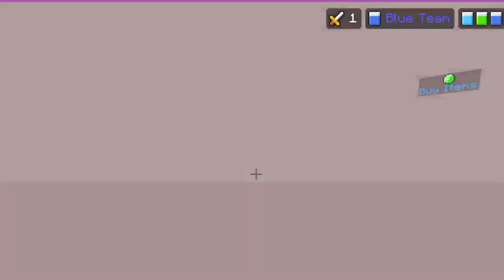BEDWARS MINECRAFT BUT WITH NO SWORDS!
This was very hard challenge.